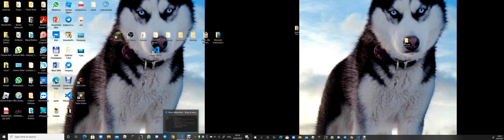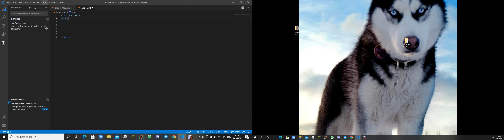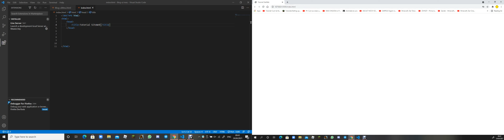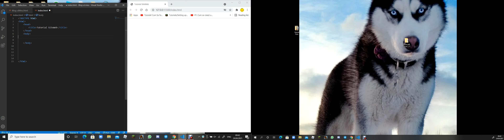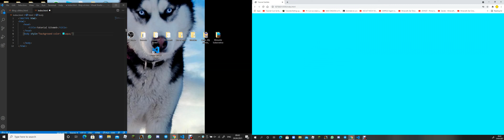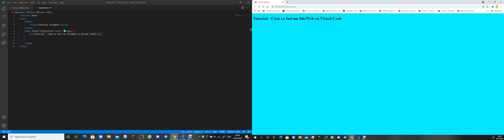Cum sa faci un site web! Ep 1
Buna. Astazi va voi invata cum sa faceti un site web cu Visual Studio Code. Voi face o serie cu mai multe episoade! Sper ca o sa va placa episodul! O sa va scriu comenzile mai tarziu!